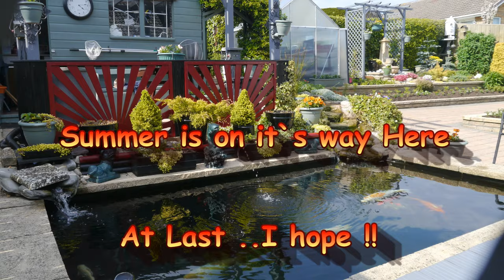Koi Carp Pond and Garden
Just a short video showing my garden and koi after planting a few of my summer bedding Plants